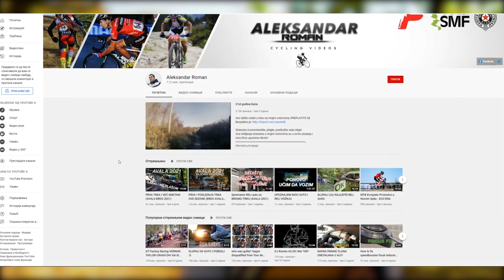Upoznaj verglaša | EP1: Aleksandar Roman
Dobrodošli u Cikloverzum, projekat koji ima za cilj promociju i unapređenje zdravlja i edukaciju i inspiraciju u sferama biciklizma, prirode i regionalnih lokaliteta.

Serijal "Upoznaj verglaša" ima za cilj da malo detaljnije predstavi široj javnosti naše bicikliste. Čini mi se da su naši elitni biciklisti u senci ostalih sportista koji dolaze iz popularnijih sportova. Budući gosti neće biti isključivo i samo aktivni elitni biciklisti koji se takmiče, ugostićemo i druge zanimljive figure iz sveta biciklizma, bivše takmičare, trenere, čak i ljude koji se nikada nisu takmičili, ali imaju neku zanimljivu i inspirativnu priču iza sebe.

U prvoj epizodi u ovom serijalu ugostili smo Aleksandra Romana, kralja MTB discipline. Aleksandar je naš najuspešniji MTB takmičar, bio je prvak Balkana tri puta i državni prvak čak 18 puta! Izgleda da mu nisu bile dovoljne obaveze vezane samo za biciklizam, pa je u skorije vreme počeo da se bavi relijem, ali i duatlonom i trijatlonom. Leti ga čak možete videti i kako radi na EXIT-u! Aleksandar je izuzetno zanimljiva figura sa mnogo talenata i jedan od najvećih promotera biciklizma na našim prostorima koji preko svog YouTube kanala već duže vreme otkriva detalje života i treninga elitnog bicikliste.

Muzika/Music:
KSS - Welcome Home Padrino

Želite da pomognete kanal?